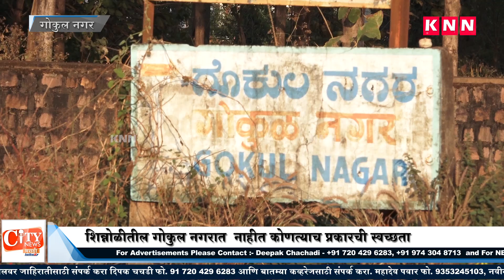Belgaum News-Garbage is Spread all Over Road Side at Gokul Nagar of Shinoli Village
बेळगाव तालुक्यातील शिनोळी गावांमध्ये गोकुळ नगर अस्वच्छतेचे वातावरण  पसरलेले दिसून येत आहे मात्र येथील ग्रामपंचायत अधिकारी याकडे पूर्णपणे दुर्लक्ष करत असल्याचे येथील गावकर्यांनी सांगितले आहे